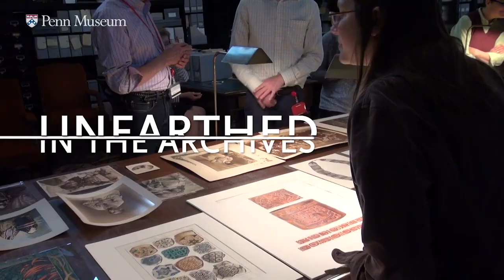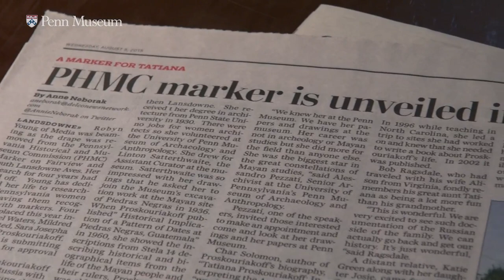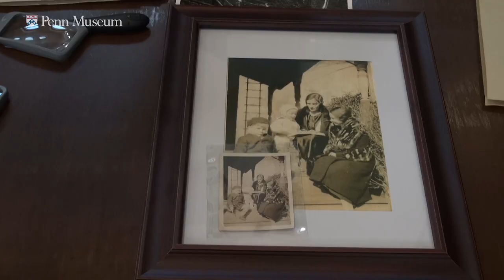Unearthed in the Archives - Tatiana Proskouriakoff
The Penn Museum Archives receive a new addition to their collection during their Weekly program: Unearthed in the Archives.